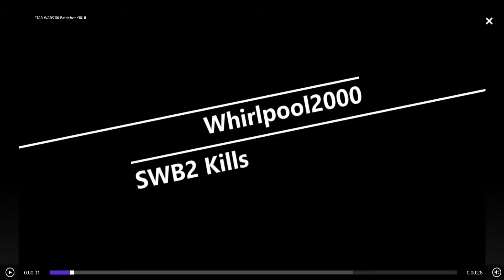Star Wars Battlefront 2 Kills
Hey guys, a quick video of some star wars battlefront 2 sniper kills for you.

By the way guys don't forget to smash that thumbs up button,

That's all,

                   Asc Gaming